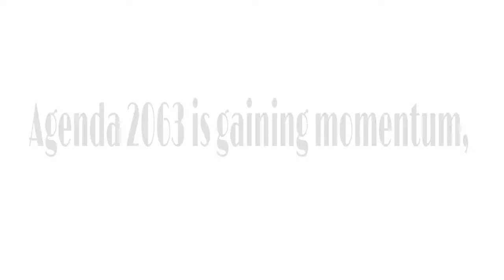The Demographic Dividend |THOMAS KWESI QUARTEY| Africa Dialogues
Africa is the continent with the largest number of young people. This could either be an opportunity or a crisis. Harnessing this demographic dividend by mainstreaming formal education to get every African child in school by 2020, will transform African society into a more innovative, literate and numerate population